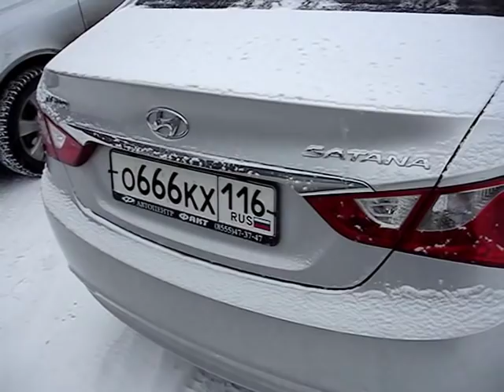Разве такая модель Hyundai существует?!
Оригинальная модель Hyundai Satana особенно гармонично сочетается с регистрационным номерным знаком с цифрами 666.

Музыкальная композиция Operating System (Sting) Twin Musicion взята из Фонотеки YouTube.